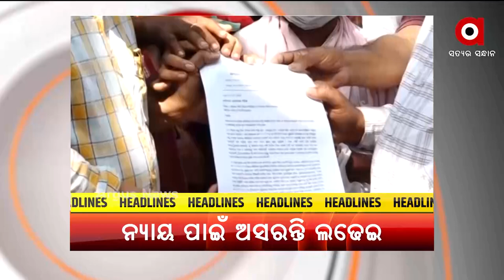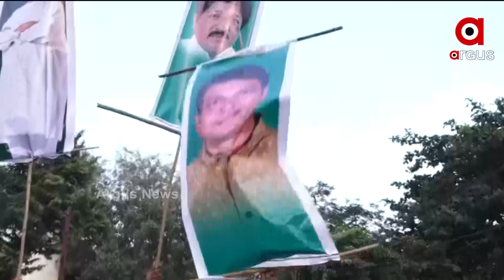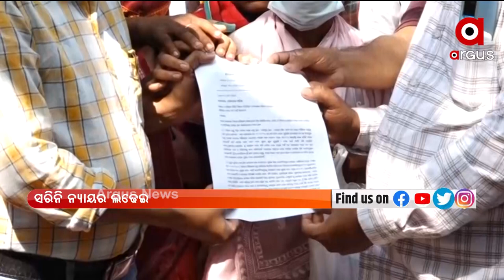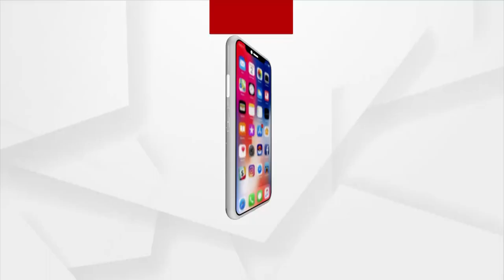PRIME ODISHA 7PM : 9 NOV 2021 : ARGUS NEWS